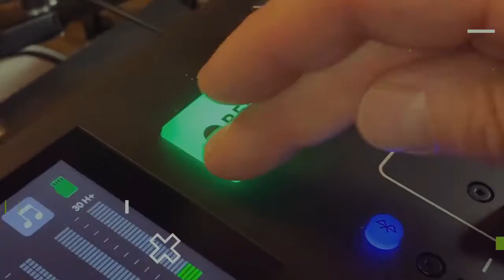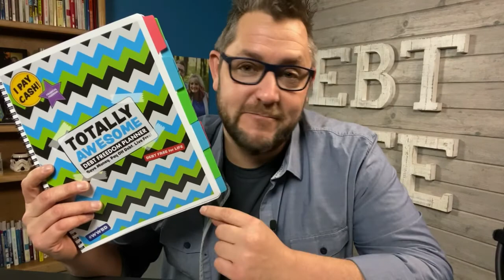How We Saved and Paid Off $35,750 in Five Months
Welcome to episode #130 of the Debt Free Dad Podcast. Today I have some amazing guests joining us, Daniel and Lori Elwell. Daniel and Lori started listening to the podcast in January of 2022, so about five months ago They joined Roots in March of 2022, and they have saved and paid off $35,750.88! Today they are joining me to share their journey, and how they've made such amazing progress.

Discover how Daniel and Lori saved and paid off $35,750.88 in just five months.
Hear how improving their finances has massively improved others areas of their lives.
If they had to start all over again, hear what they would tell themselves knowing what they know now.
Listen as they share what has made the biggest difference for them.

Resources Mentioned

The Top Ten Things Keeping You Broke... And How To Fix Them! - FREE COURSE
The Money Conversation - Free Guide
10 Money Saving Ideas You Can Start Today - FREE COURSE
Brad's Totally Awesome Debt Freedom Planner
For more help, and a step-by-step process to get started, enroll in Brad's FREE online course, LIFE WITHOUT PAYMENTS.

We LOVE feedback, and also helps us grow our podcast! Please leave us an honest review in Apple Podcasts, we read every single one.

Is there someone that you think would benefit from the Debt Free Dad podcast? Please, share this episode with them on your favorite social network!